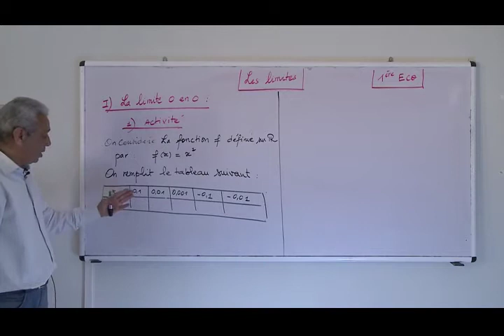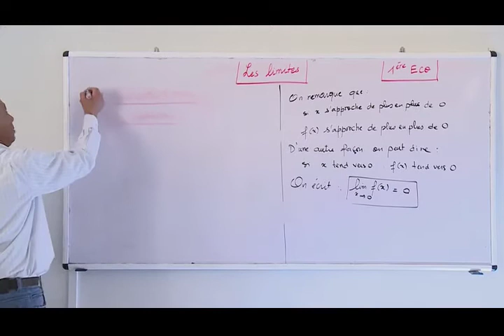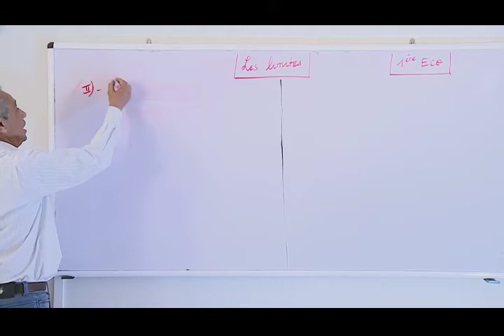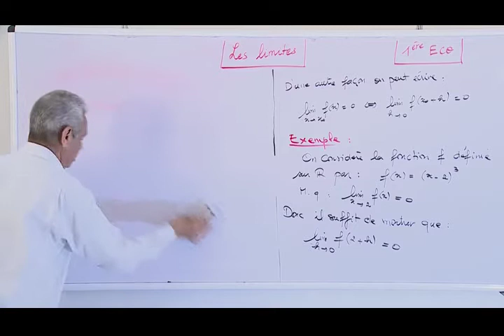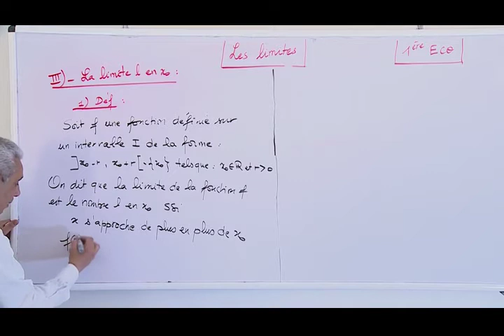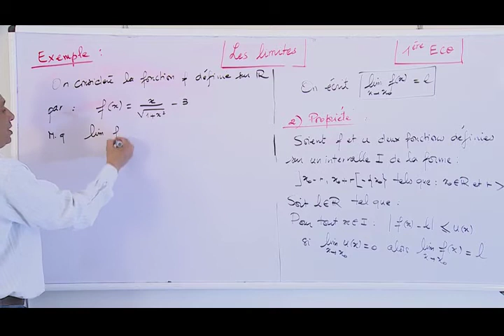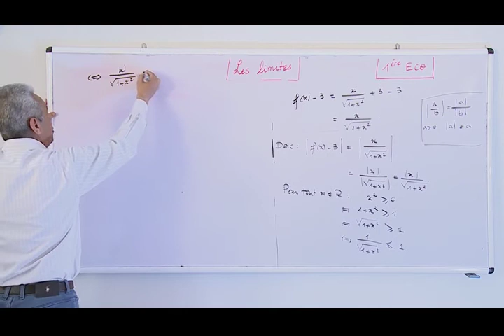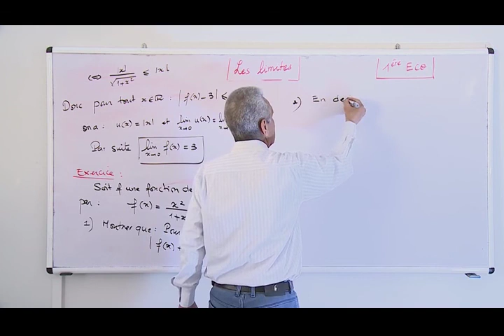Laayoune MAR 14AVR C12 x264 1